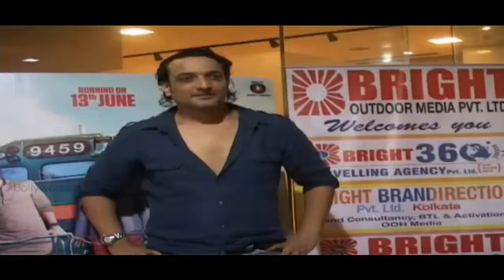Music Launch Film Of '' Chal Bhaag '' With Star Cast mp41